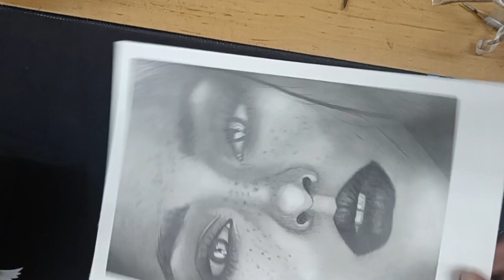how to draw a realistic portrait // part-6 // completing the sketch